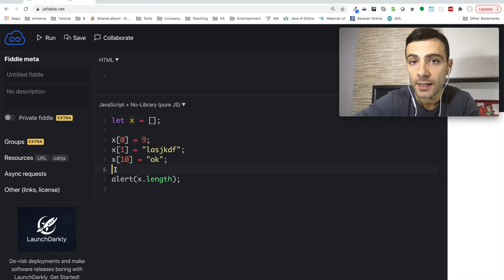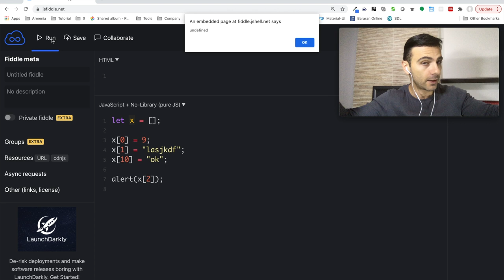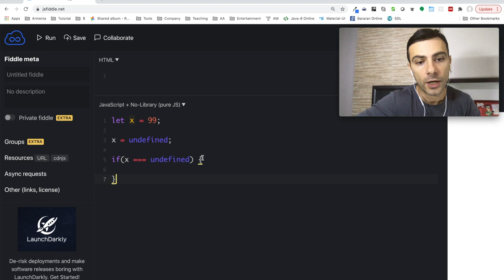Javascript - Չսահմանված (undefined)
Թեմաներ

* Ո՞րն է չսահմանված արժեքը
* Ինչպես են օգտագործվում չսահմանված արժեքները

    let a;
    if(a === undefined) {
        alert(" a is undefined");